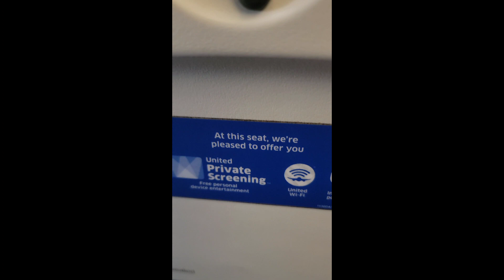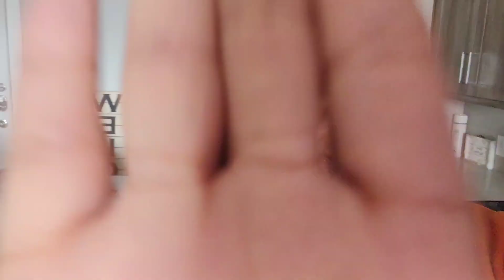The Not-So-Good Vlog 😕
What's up my T.i.M.B's! I'm letting you know now that this vlog is all over the place with a hodgepodge of clips put together! Much better content coming! A HUGE Shoutout and Thank you to all of my NEW SUBSCRIBERS! I really appreciate you supporting me on my channel, liking my videos, and leaving comments! Much Love!!!❤️❤️❤️❤️